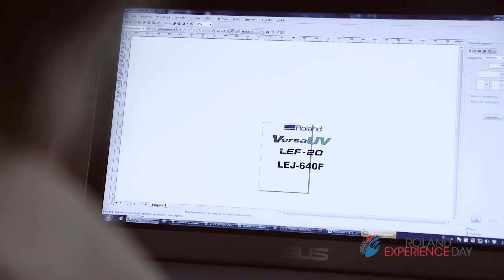Aspettando il Roland Experience Day 2015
Torna l’evento che connette tecnologia, creatività, esperienza e artigianato, e ti permette di vivere il mondo delle soluzioni tecnologiche Roland.

15-16 MAGGIO
POMEZIA (RM)

Hotel Selene
via Pontina km 30
Pomezia (RM)